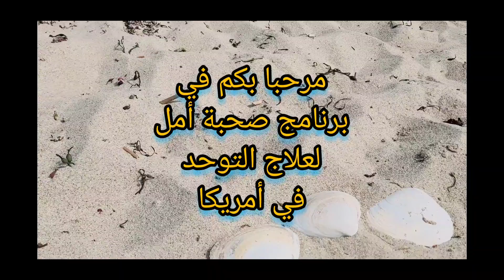رحلة تدريبية على شاطئ المحيط بأمريكا @SohbatAmelALG-USA physical therapy 🇺🇸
- مرحبا بكم في قناتي صحبة أمل Algerian in USA
   نحن مجموعة مختصات و امهات أطفال توحد و متلازمة الداون ساندروم و اطفال ذوي الاحتياجات الخاصة -
  برنامجنا صحبة أمل لعلاج التوحد في امريكا يعتمد على تطبيقات اي بي اي -
  و مساجات للجسم و مساجات أعضاء النطق و علاج الكانديدا و تسمم المعادن الثقيل
- علاج اطفال التوحد و الداون يحتاج تدريبات مختلفة داخل المنزل و خارجه و انشطة ذكاء و تمارين رياضية و انشطة حركية و انشطة للتكامل الحسي بمختلف أنماطه، التوحد اضطراب و يحتاج الى علاجات و تدريبات متنوعة و خطط علاجية فردية و علاج اعضاء النطق مهم جدا قبل البدء بتحفيز الاطفال على النطق و الكلام
 تدريبات حركية تساعد في التقليل من فرط حركة الأطفال ذوي الاحتياجات الخاصة -
صحبة أمل Algerian in USA,
تعديل سلوك الاطفال,
غسل الأسنان،
النظافة الشخصية،
علاج التوحد بالقران الكريم،
تأخر النطق,
تأخر النطق عند الاطفال اسبابه وعلاجه,
تأخر النطق لطفل اربع سنوات,
تأخر في النطق,
مساج لاطفال التوحد
تأخر النطق عند الأطفال
حمية التوحد للاطفال,
Animals,
تربية الحيوانات،
حمية اطفال التوحد
تعديل سلوك الطفل العنيد والعصبي,
تعديل سلوك المراهقين,
تعديل سلوك اطفال,
برنامج صحبة أمل لعلاج التوحد في أمريكا،
فرط الحركة وتشتت الانتباه,
فرط الحركة وتشتت الانتباه عند الكبار,
فرط الحركة عند الاطفال,
فرط الحركة عند البالغين,
فرط الحركة adhd
تعديل سلوك العناد,
دواء لعلاج مرض التوحد،
تعديل سلوك الكبار,
Potty Training for Kids,
تعديل سلوك طفل 3 سنوات
علاج التوحد في أمريكا،
👉 مرحبا بكم في برنامج صحبة أمل لعلاج التوحد في أمريكا، لا تنسوا الضغط على زر الاعجاب لتعم الفائدة و تفعيل الجرس ليصلك الاشعار بكل جديد ان شاء الله.